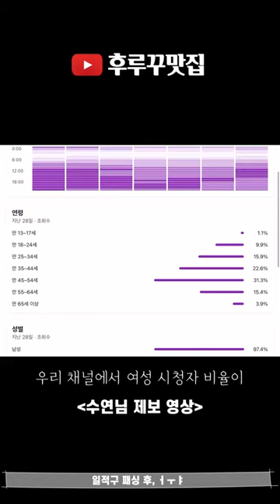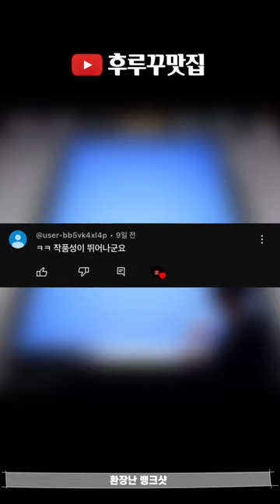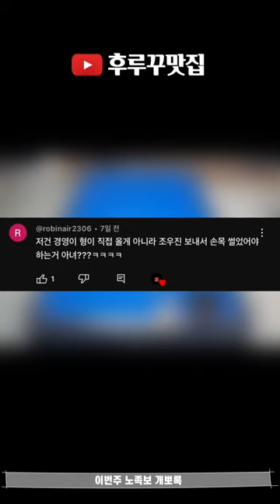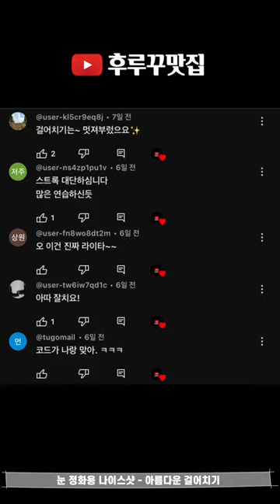후루꾸 대환장 파티 Vol 117